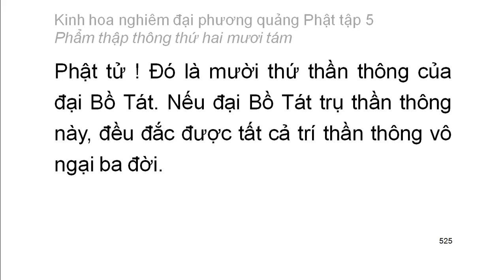Tập 5: Kinh hoa nghiêm: Phẩm thập thông thứ 28 - chữ to dễ xem rất hay (34)